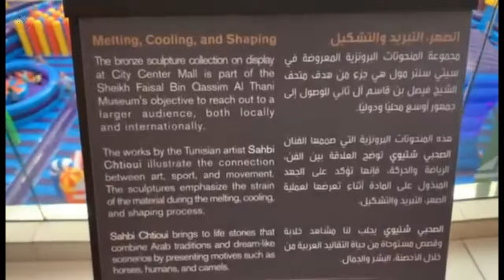[4K] Nakabili na ng shoes at naka gala pa| Nick Christian Vlog